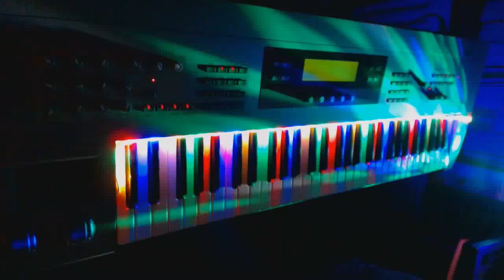Dance Style Piano Music